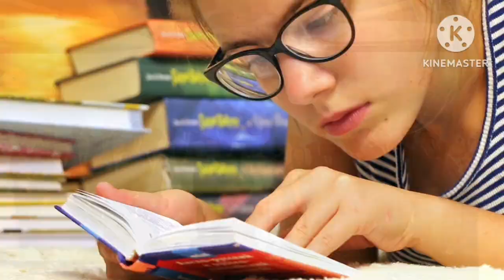Sweden quran walw muamlay par poori Muslim umat say mafi mang raha ha|Zakriya Saleem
Sweden quran walw muamlay par poori Muslim umat say mafi mang raha ha akhir kia waja hai kion bus 2 4 din ka andar Sweden ki hawa nikal gai